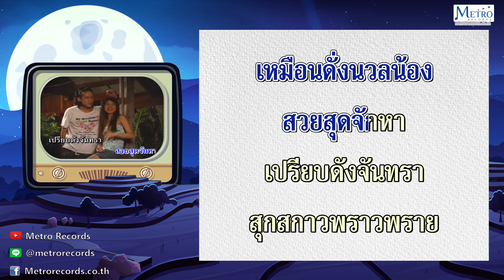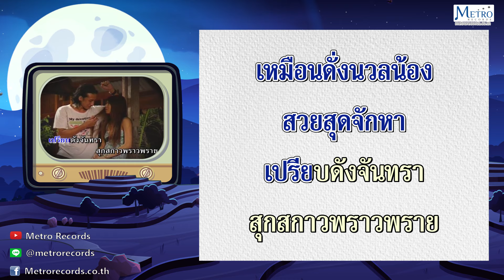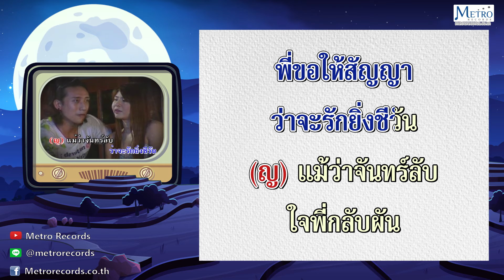พระจันทร์วันเพ็ญ - สุนทราภรณ์-รวงทอง Official Master ต้นฉบับเดิม Original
เพลง : พระจันทร์วันเพ็ญ
ศิลปิน :  สุนทราภรณ์-รวงทอง
คำร้อง : สมศักดิ์ เทพานนท์
ทำนอง : เอื้อ สุนทรสนาน
อัลบั้ม :  คาราโอเกะ สุนทราภรณ์แฟนคลับ เพลงคู่

ชาย) พระจันทร์วันเพ็ญลอยเด่นสกาว
ทอแสงแพรวพราวพร่างพื้นนภา
เหมือนดั่งนวลน้องสวยสุดจักหา
เปรียบดังจันทราสุกสกาวพราวพราย

หญิง) พระจันทร์ข้างแรมไม่แจ่มชวนชม
เขาไม่นิยมที่รักก็คลาย
น้องถ้าสิ้นงามความรักจักสลาย
พี่คงกลับกลายไม่ชมเช่นกัน

ชาย) พระจันทร์เจ้าเอยฟังเอ่ยวาจา
พี่ขอให้สัญญาว่าจะรักยิ่งชีวัน

หญิง) แม้ว่าจันทร์ลับใจพี่กลับผัน

ชาย) แต่เจ้าเป็นจันทร์ส่องกมลจนตาย